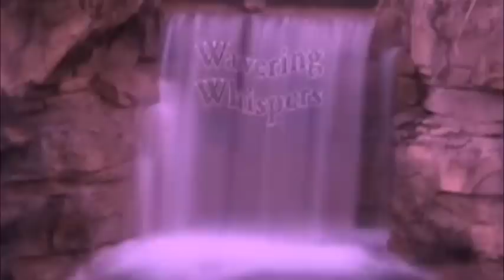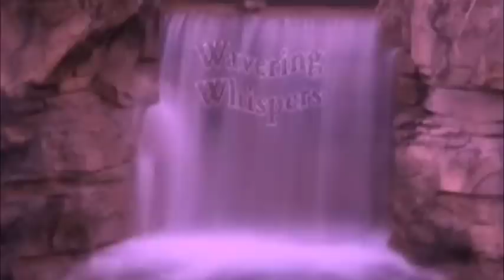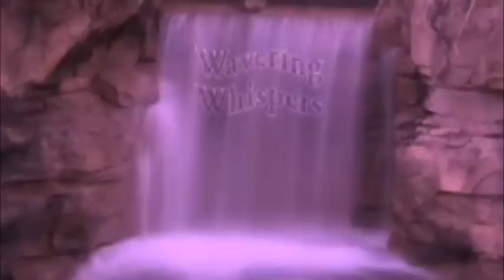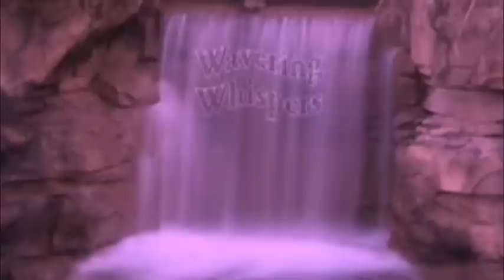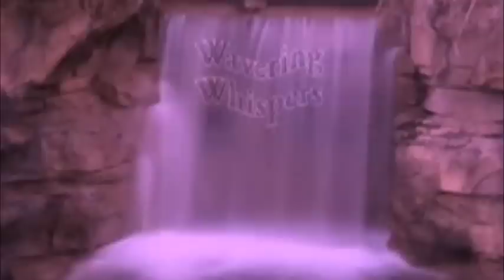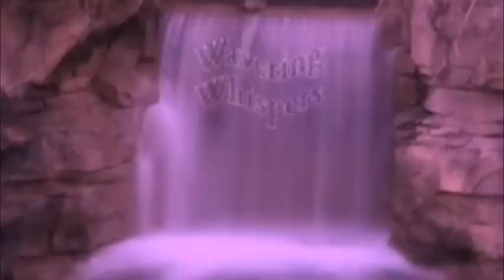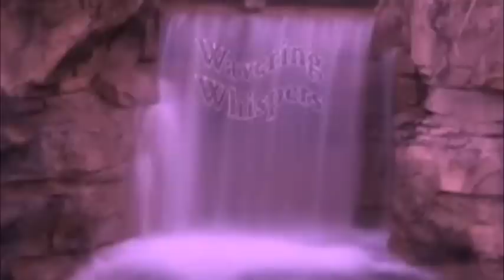Wavering Whispers Whisper #13 - "Relaxation" RELOAD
This is Wavering Whispers Whisper #13 - "Relaxation", it is a redo of a previous version. I hope everyone enjoys it and make sure to visit her channel.